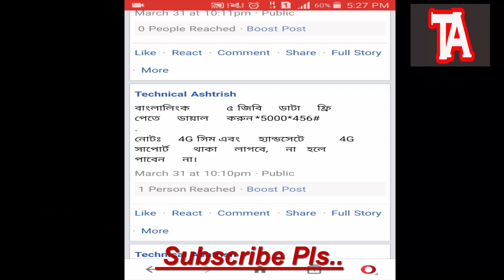বাংলালিংক সিমে ৫ জিবি একদম ফ্রি । Banglalink Sim New MB Offer । BL Sim Free Net Offer New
This is new offer from banglalink sim in bd .
বাংলালিংক সিমে ৫ জিবি একদম ফ্রি ।
 Banglalink Sim New MB Offer  2018
 BL Sim Free Net Offer New 2018